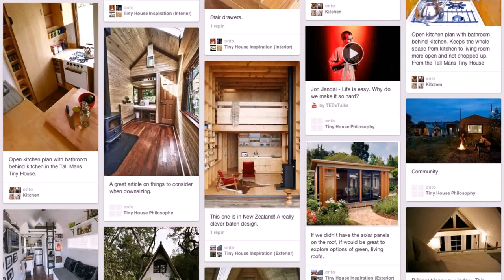Tiny House Ideas On Pinterest (see description)